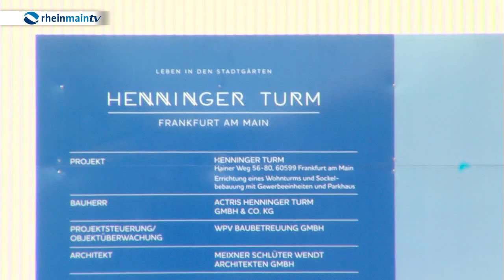Henninger Turm - Wiederaufbau eines Wahrzeichens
Wer kann sich nicht noch an den guten, alten Henninger Turm in Frankfurt erinnern? Es ist noch gar nicht so lange her, da thronte der Turm noch als markantes Wahrzeichen der Stadt über den Dächern Sachsenhausens. Doch dann wurde das berühmte, aber schon etwas marode Bauwerk abgerissen, damit an gleicher Stelle einer der höchsten Wohntürme Deutschlands entstehen kann. Rund 140 Meter hoch wird das Gebäude, etwa 20 Meter höher als das alte, fensterlose Getreidesilo. Das ganze Areal ist also schon seit Längerem eine Riesenbaustelle. Heute erfolgte nun ein ganz besonderer Bauschritt: Und zwar der Guss eine gigantischen Bodenplatte. Florian Poenitz und Melissa Bosnjic waren dabei.